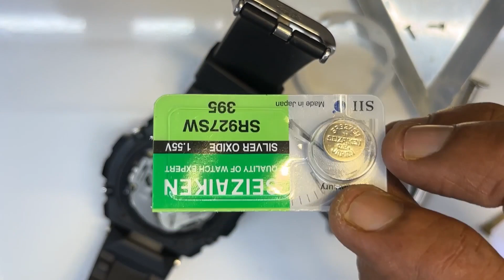CASIO#GST 210B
CASIO ANA-DIGI WATCH BATTERY REPLACEMENT
CELL-SR-927SWX2